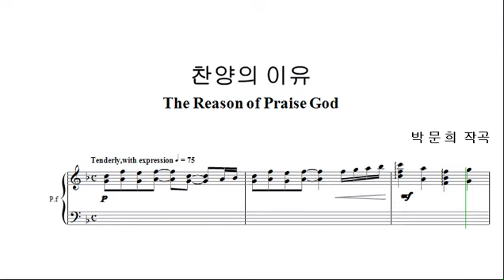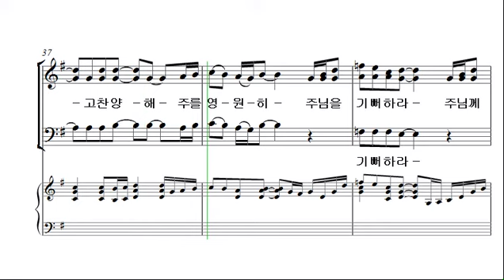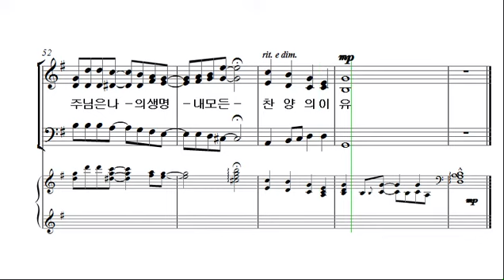[예수나의소망 2집] 15. 찬양의 이유_테너